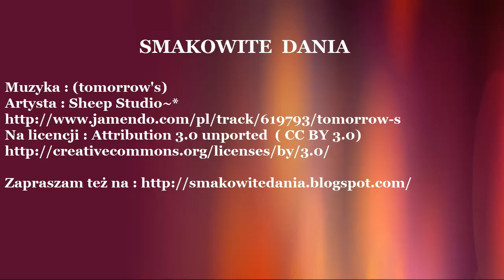Kurczak w winie z winogronami - Jak zrobić - [Smakowite Dania]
Dzisiaj zapraszam na aromatycznego kurczaka z winogronami , duszonego w białym winie Celebro, które  idealnie komponuje się z kurczakiem .Świetnie smakuje z dodatkiem ryżu,  jest doskonałą  propozycją na obiad.

Po więcej pysznych przepisów zapraszam na stronę : smakowitedania.blogspot.com/